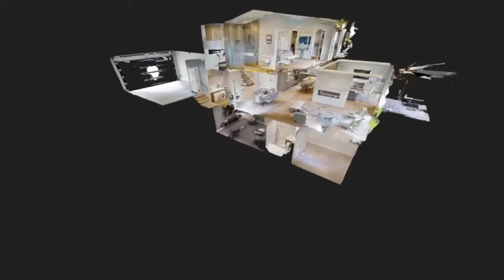955 Forest Hills Dr,North Vancouver - Real Estate Virtual Tour - Hossein Tavakoli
Welcome to your next home! Located in Edgemont with its safe community & high-ranking schools. This brand-new luxury home spares no expense: modern and exterior details. The entertainers kitchen and wok kitchen include high-end appliances such as Wolf and Miele. This home features 3 levels with a laundry room on each floor, 7 bedrooms, 6.5 baths, an office, a 2-bedroom legal suite, a theater room, a wine cellar, floating staircase, efficient hydronic radiant floor heating system, security system, 2-5-10 year home warranty, air conditioning, backup generator, HRV, & more! Experience indoor/outdoor living with eclipse folding door taking you to the private backyard that is made for entertaining.

Bedrooms: 7
Bathrooms: 7
SqFt: 5373